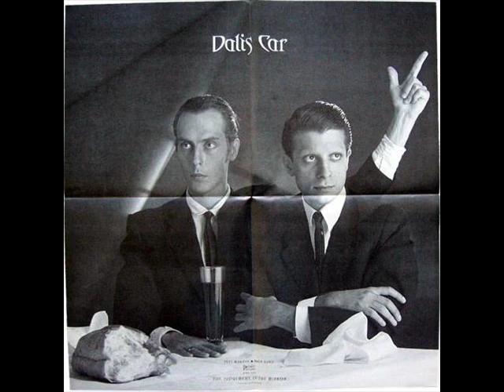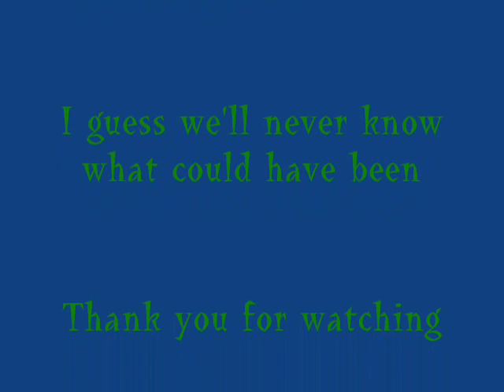Dalis Car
Two great men from two amazing bands join and made one of the most amazing bands ever. Sadly only made one album. I guess we'll never know what could have been!

Band: Dali's Car
Members: Peter Murphy, Mick Karn
Album: The Waking Hour
Song: Dali's Car
Year:1984

Lyrics:

Together arm in arm

In an avenue white and tall

Tower block buildings telling tales

This is .

Time is waiting on the floor

A from who

My friend is clawing at the dial

It tells us half past two

Tall doors opened up

I leave my friend no fear

The jacket man with piercing suit

Is looking for a tear

He his words in monotonal hums

And draws a picture clear

Of Dali's car, his silent self

An eye pierces like a spear

Tell me man, like or not

My time is short and soon

I'll take your clock for Dali's car

Take you spinning in the room

Spinning in the room